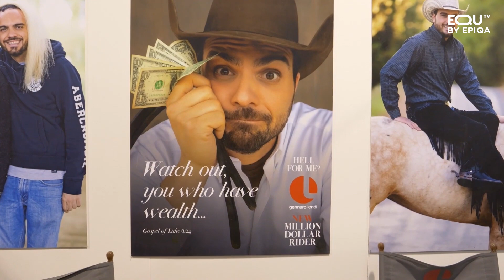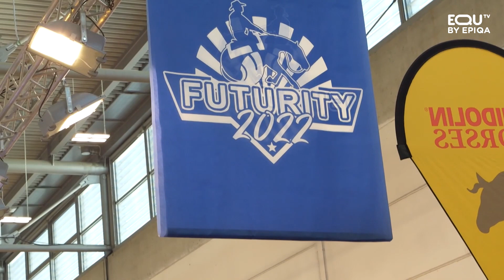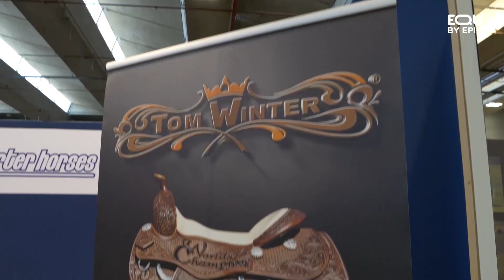SPECIALE REINING - CAMPIONATI ITALIANI ASSOLUTI - VERONA 2022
Lo speciale a cura di Clemente Russo dedicato al Reining, una disciplina dell'equitazione americana, con i campionati italiani assoluti che si sono svolti a novembre 2022 all'interno di Fieracavalli Verona.